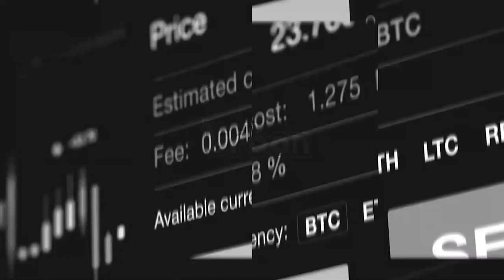Local poultry farming